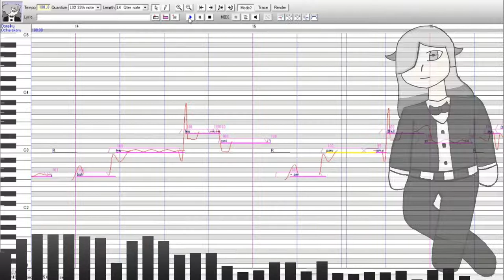【UTAU ReCoverカバー】Daisy Bell (Short ver.)【Doreiku Ocharakeru】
This is a recover of one my popular covers.
This will also be a tuning showcase cover to.

Vocals: Doreiku Ocharakeru ACT2
Original: Harry Dacre - Daisy Bell
Cover/Mix: Biggity_Boy[Me]
Art: Biggity_Boy[Me]
Tuning: Biggity_Boy[Me]
UST: K.C.